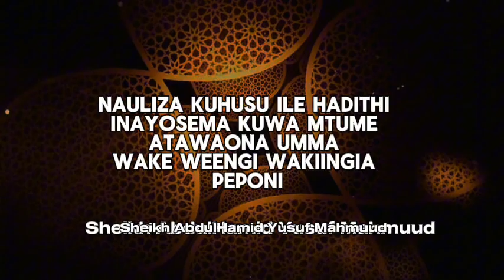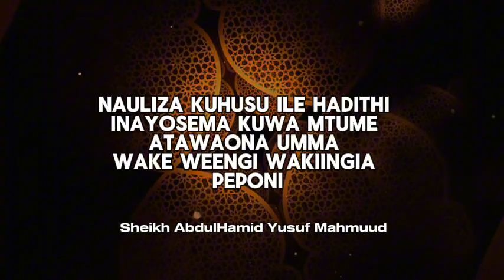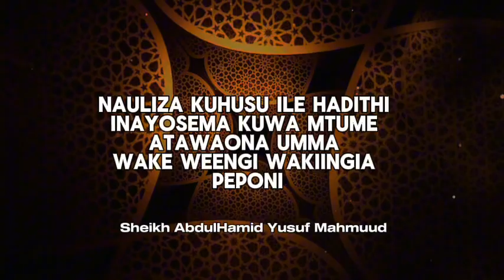Swali anauliza kuhusu ile hadithi inayosema kuwa mtume atawaona umma wake weengi wakiingia peponi